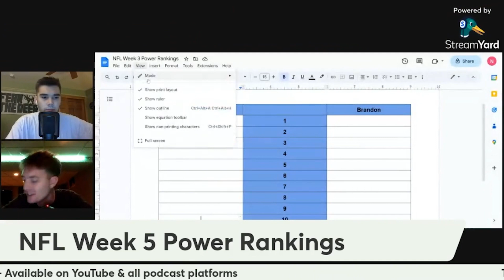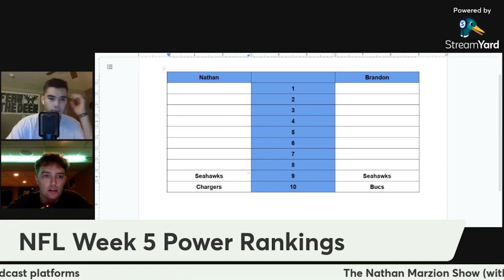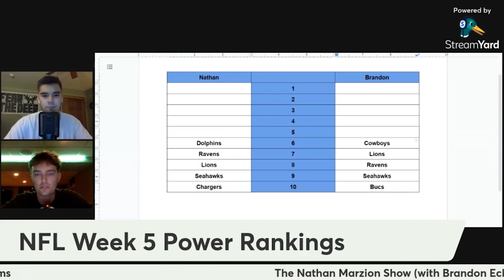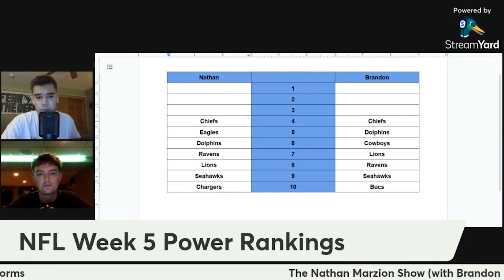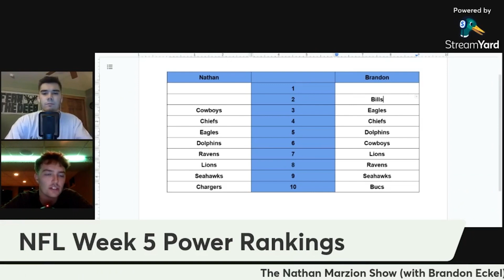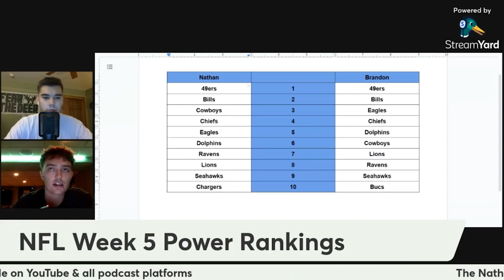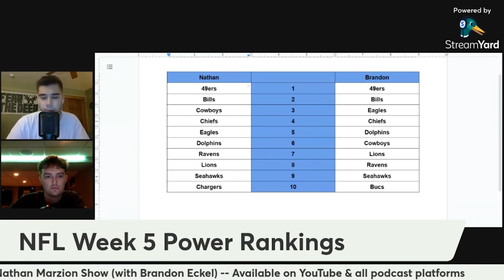Dame is a Buck, Packers Raiders preview, & week 5 NFL power rankings